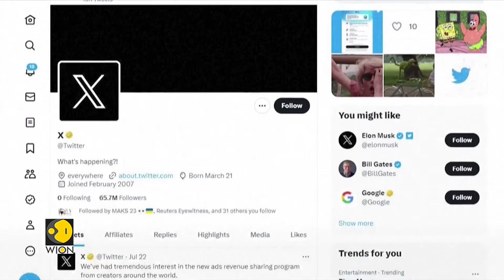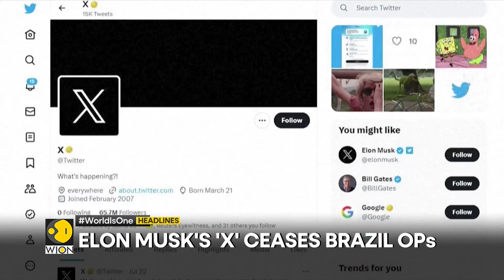Kolkata: CFSL team to psycho-analyze accused | Elon Musk's 'X' ceases Brazil OPs | WION Headlines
Watch the top headlines of the hour:

- Kolkata: CFSL team to psycho-analyze accused
- Kolkata: Doctors' transfer revoked
- Kolkata horror: Centre's advisory to states
- Netanyahu's key demands excluded
- 'Deal or escalation' chants Tel Aviv
- Zaporizhzhia nuclear plant at risk?
- Somerset House fire 'under control'
- Oil spill off Venezuela coast
- Elon Musk's 'X' ceases Brazil OPs